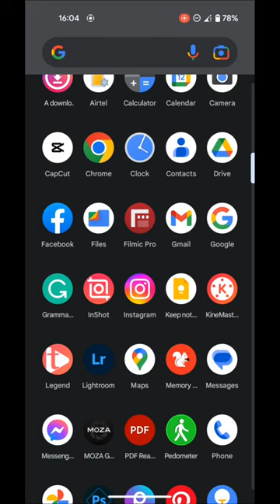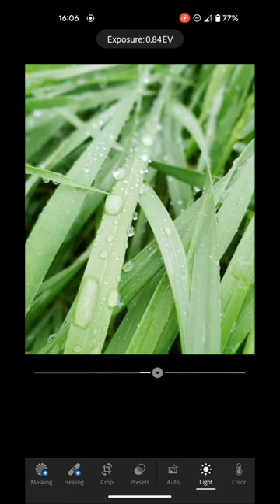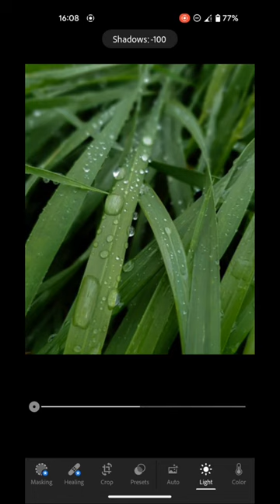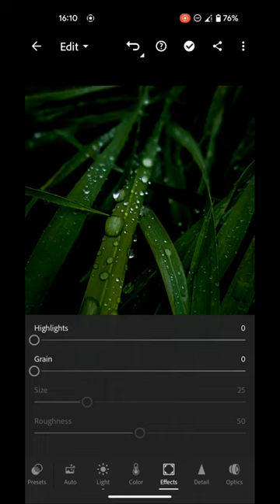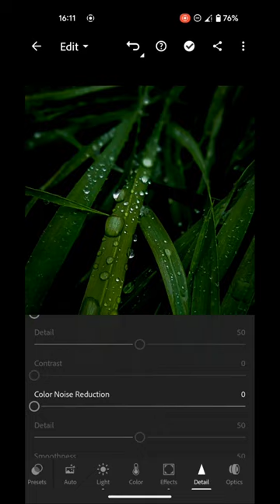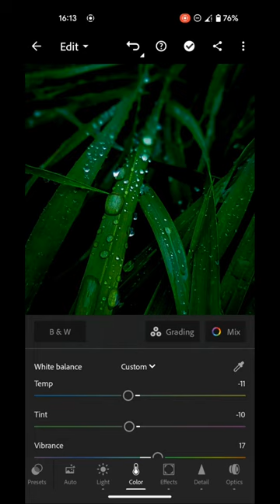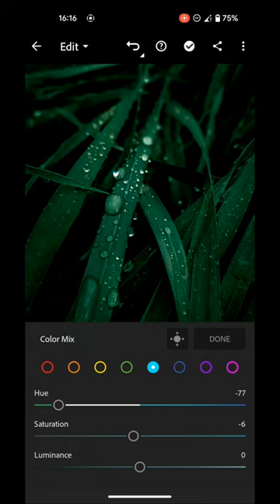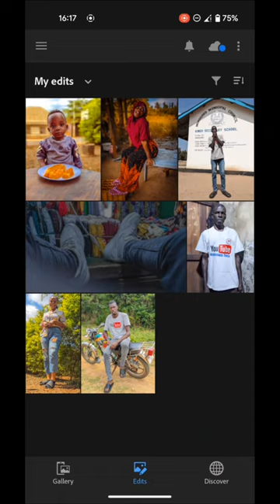Jinsi Ya Kubadilisha Rangi Ya Picha Kwenye simu Kwa App ya Lightroom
Katika video hii, utajifunza jinsi ya kuedit rangi ya picha yako na kuiboresha kuwa ubora wa juu (HD) kwa kutumia simu yako. Tutaelezea hatua kwa hatua jinsi ya kutumia programu na zana za kuhariri picha ili kufikia matokeo bora zaidi. Pia tutashiriki vidokezo vya kurekebisha kiwango cha mwangaza, uwazi, na rangi ili kuhakikisha picha yako inaonekana wazi na yenye kuvutia. Hakuna haja ya kuwa na ujuzi wa kitaalamu wa kuhariri picha - fuatana nasi na ubadilishe picha zako kuwa zenye ubora wa juu kwa urahisi kupitia simu yako.